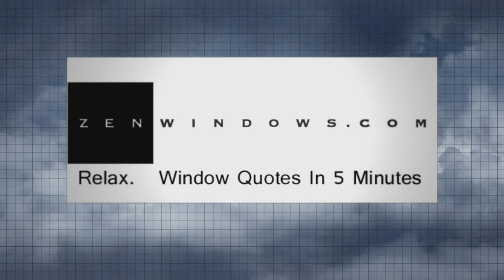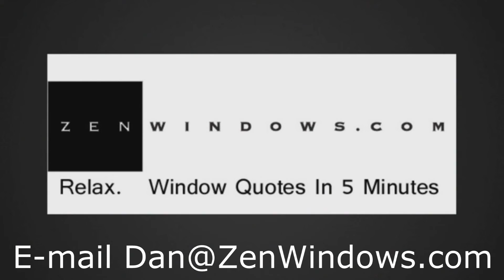Window Replacement Columbus Oh | Replacement Windows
Replacement Windows in Worthington Oh.  Zen Windows is a Replacement Window Company located in Columbus OH.

Customer-Driven Design

Personal Attention

I do business my way, with respect for the customer. I show up on time, give a short presentation (15 minutes is long), provide a quote, and if you decide to honor me with your business, you will have replacement windows in about 1 week, and you pay me then.

My name is Dan Wolt. My company is Zen Windows.